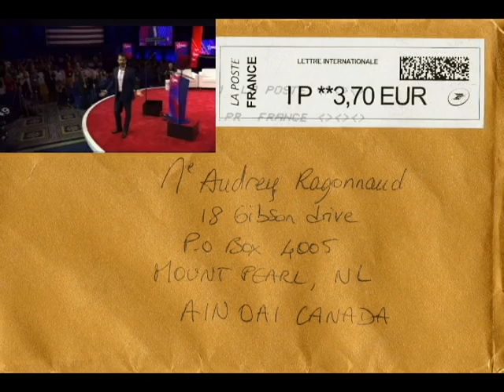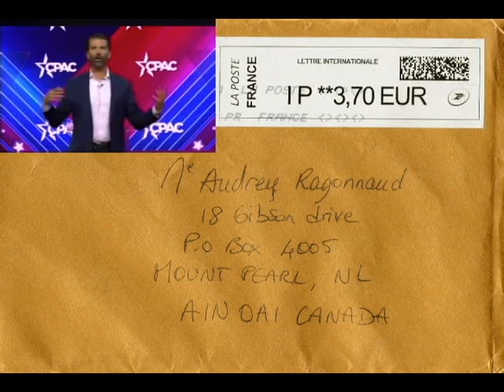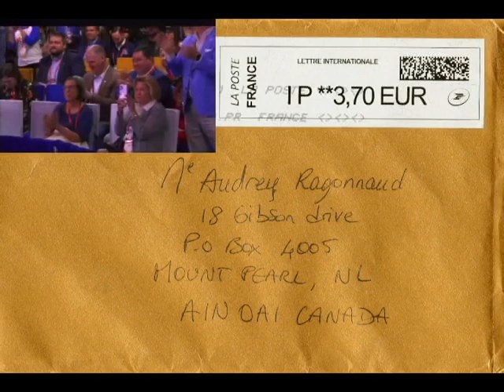CASH - LIQUIDE (Voir sous la vidéo TRADUCTION EN FRANÇAIS)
POUR LES SOUS TITRES EN FRANÇAIS VOUS POUVEZ UTILISER LA TRADUCTION AUTOMATIQUE POUR CETTE VIDÉO ET CERTAINES DE MES AUTRES VIDÉOS 1- Allez sur la vidéo sur youtube 2- Cliquez sur la roue dentée 3- Cliquez sur sous titres 4- Cliquez sur traduction automatique 5- Cliquez sur Français (Et attendez)